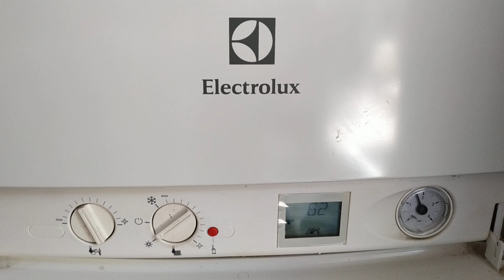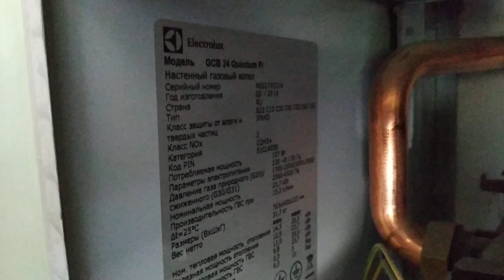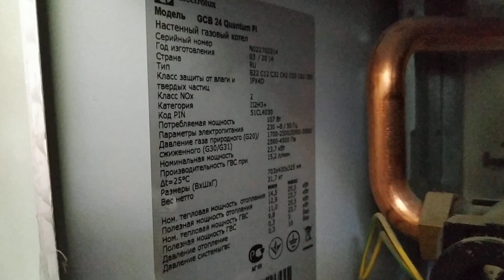Electrolux quantum.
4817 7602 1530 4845